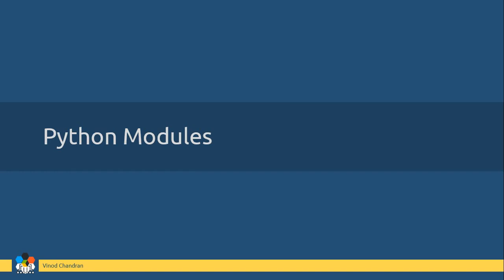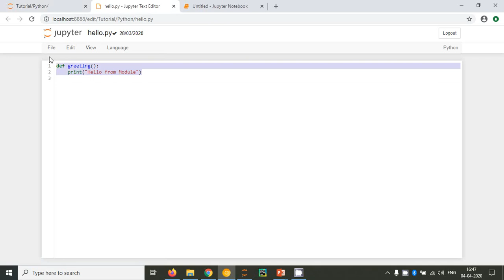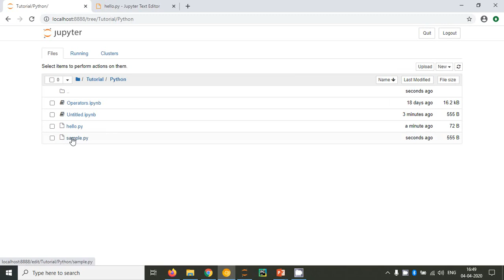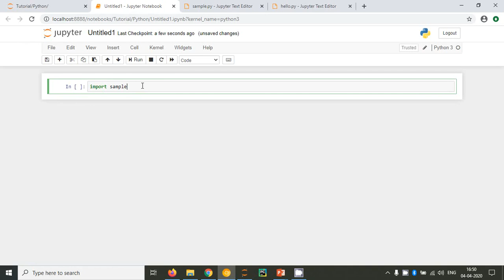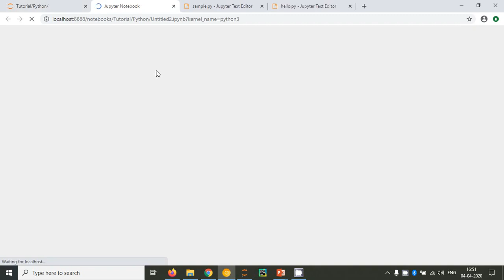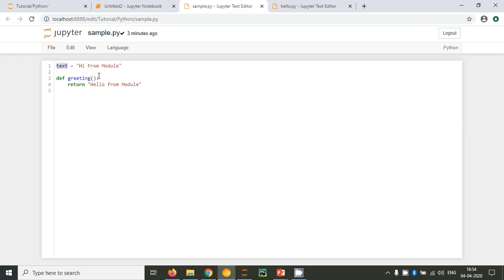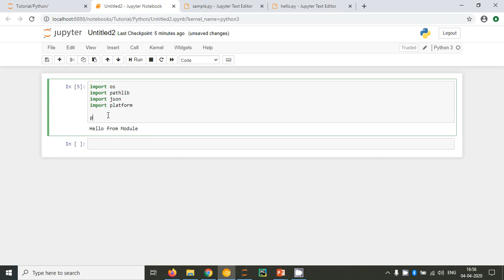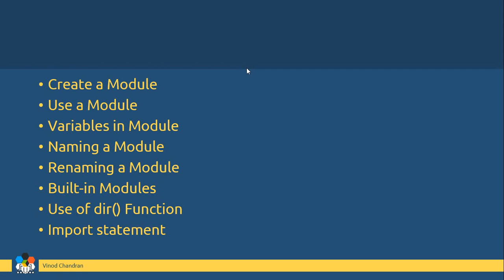20 - Python Basic Concepts | Python Modules | In Malayalam, മലയാളം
This tutorial will help you learn Python Basic Concepts, Python Modules in Malayalam.